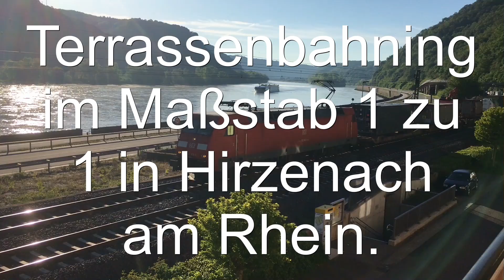1 zu 1 Terrassenbahning in Hirzenach Sichtungen von 15.5.2019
Hier meine Terrassensichtungen vom 15.5. von der Terrasse des Gasthauses zum Rebstock in Hirzenach. Fast alle Aufnahmen entstanden am Vormittag die beiden letzten am Nachmittag.